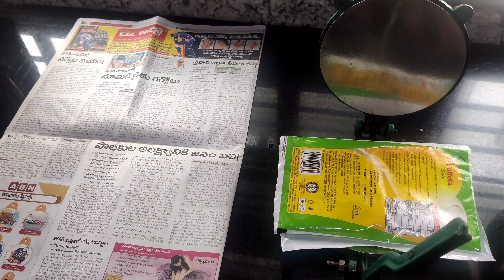karam chekkalu recipe/ kattegarelu/ nippattu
karam chekkalu recipe/ katte garelu/ nippattu